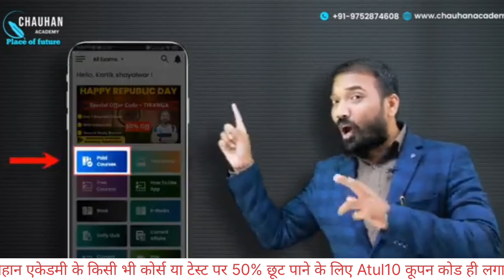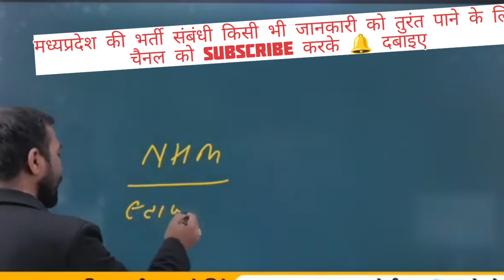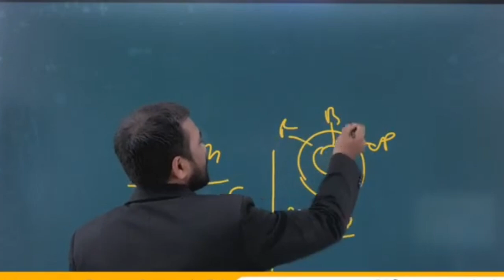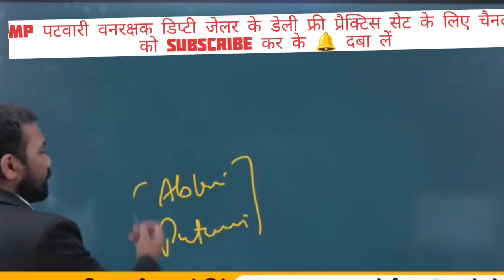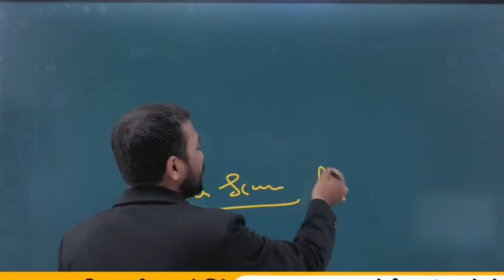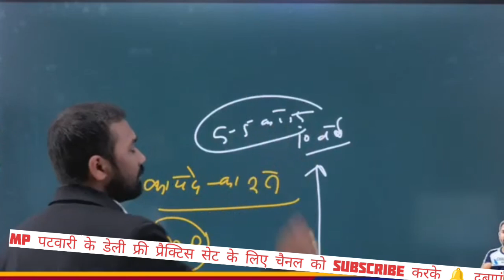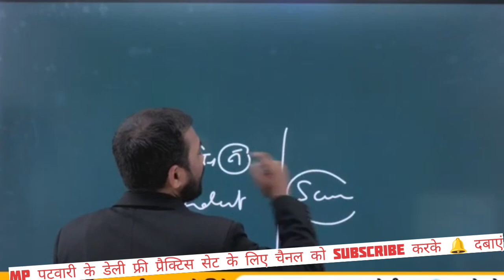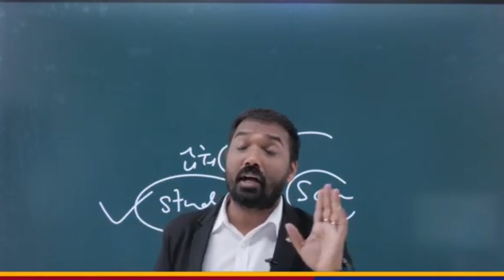MP की इस बड़ी परीक्षा का पेपर लीक|| Exam cancelled|| mp police abkari mp patwari policy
DESCRIPTION FOR MP PATWARI EXAM GUIDE BOOK 2023
BEST GUIDE BOOK

mp patwari
latest jobs
Chauhan academy
chauhan sir